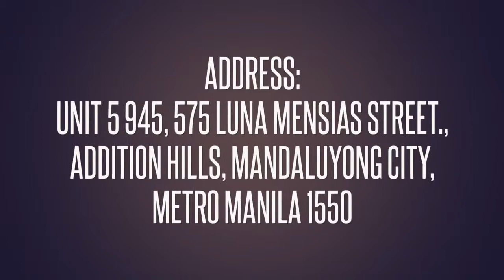A.R. PLASTIC PACKAGING CORPORATION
Address:
Unit 5 945 , 575 Luna Mensias Street, Addition Hills, Mandaluyong City, Metro Manila 1550

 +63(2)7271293